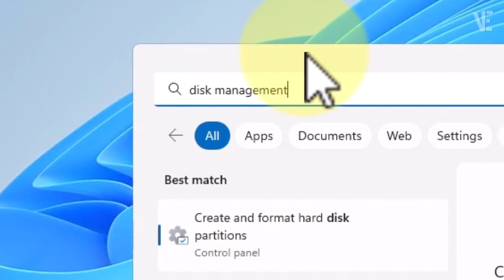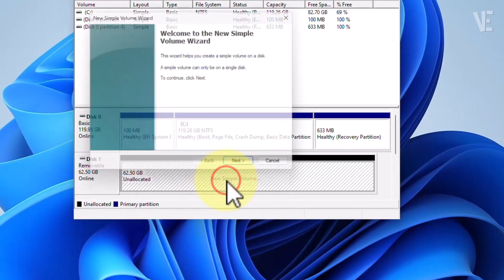Fix Please insert a disk into USB Drive (x:) | How To Solve PLEASE INSERT A DISK INTO usb drive 🛠️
▶ In This Video You Will Find How To Fix Please Insert a Disk into USB Drive Error in SD Memory Card and usb Pendrive ✔️.

▬▬⬇️ 𝐋𝐢𝐧𝐤 𝐭𝐨 𝐝𝐨𝐰𝐧𝐥𝐨𝐚𝐝 𝐟𝐢𝐥𝐞𝐬 ▬▬ 🗎 𝐂𝐎𝐌𝐌𝐀𝐍𝐃𝐒 𝐓𝐄𝐗𝐓 ▬▬

0:00 - intro
0:10 - How To Fix Please Insert a Disk into USB Drive Error in SD Card and usb Pendrive ?
1:27 - Other Videos Suggestions

▬▬ 🔎 𝐇𝐚𝐬𝐡𝐓𝐚𝐠𝐬 ▬▬

▶️ Fix disk write is protected | How To Remove Write Protection From USB Pendrive Sd Card 2022

▶️ Fix The disk structure is corrupted and unreadable | How To Solve Hard Drive is not accessible

▶️ Fix ( You Need to Format The Disk in Drive Before You Can Use it ) Without Data Loss [ Fixed 100%]

▶️ Remove Write Protection From USB Pendrive & Sd Card | How To Fix " The disk is write protected "

▶️ Check If Your Hard Disk an HDD or SSD in Windows 11 | How To Know If You Have ssd or hdd 💽 🤔

▶️ Fix CD-ROM / DVD Drive is Missing in Windows 11 / 10 / 8/7 | How To Solve cd dvd drive Not Showing 💿

▶️ Fix The Parameter is Incorrect Error | How To Solve parameter is incorrect on External Hard Drive

▶️ Fix Your device ran into a problem and needs to restart in Windows 10 | fix Blue Screen Auto Restart

▶️ How To Extend C Drive | how to Merge C and D drive in Windows 11 / 10 🖴 + 🖴 ✔️

▶️ Fix USB Device Not Recognized in Windows 11 / 10 | How To Solve usb device not recognized {5 Ways}